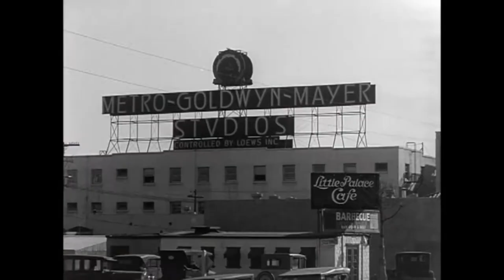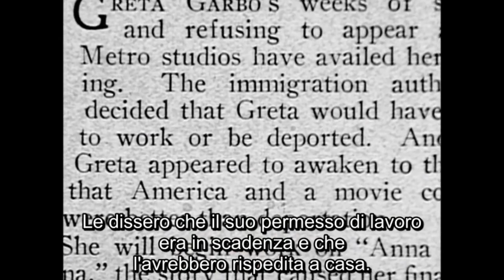GARBO (2005) PART 4 - Full documentary - Traduzione a cura di Midnight Tales (SUB ITA)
GARBO di Kevin Brownlow (2005) Trad: Midnight Tales

Questo documentario di Kevin Brownlow è stato realizzato dalla TCM nel 2005 in occasione del centenario dalla nascita della "Divina" Greta Garbo (1905).
Ricco di citazioni, il filmato racconta nei dettagli, anche attraverso le testimonianze di chi l’ha conosciuta più da vicino, la straordinaria carriera dell’attrice, ma anche la sua coraggiosa lotta contro il titano dell’MGM Louis B. Mayer e la chiacchieratissima storia d’amore con John Gilbert. Il documentario include il famoso provino del 1949 per La Duchessa di Langeais di Max Ophüls, un film che non venne mai girato ma che a distanza di anni regala 18 minuti di pose e sorrisi con i quali la Garbo avrebbe dato per sempre l’addio al cinema. In Garbo compaiono anche i familiari dell’attrice, che per la prima volta hanno accettato di essere intervistati; rare immagini catturate casualmente nelle quali si vede una Garbo ingrigita che passeggia a New York e una rara intervista a Clarence Brown, il regista con il quale aveva stretto un sodalizio particolare.

SYNOPSYS

85 Minute documentary, narrated by Julie Christie and made for Turner Classic Movie channel to celebrate Garb's 100th Anniversary. From legendary documentarian Kevin Brownlow, "Garbo" offers an intimate look at the life and career of Greta Garbo. Brownlow's unique portrait of the enigmatic actress is drawn through rare footage, new and vintage interviews with biographers and admirers, plus many of the friends, relatives and associates who came closest to penetrating the lonely star's veil of solitude. Her career is illustrated with clips from all her movies, ranging from her early film work in Sweden to such Hollywood triumphs as Anna Christie, Grand Hotel, Camille, Ninotchka and her swan song in 1941's Two-Faced Woman.

Director: Kevin Brownlow

Cast
Julie Christie - Narrator
Charles Busch
Karen Swenson
James Karen
Barry Paris
Gray Reisfield
Derek Reisfield
Daniel Selznick
Joseph M. Newman
Mark Vieira
Mary Pickford
Leatrice Joy Gilbert - interviewee
Cari Beauchamp - interviewee
Gore Vidal - interviewee
Gavin Lambert - interviewee
James Lax - interviewee
Sam Green - interviewee
Scott Reisfield - interviewee
Donald Reisfield - interviewee

Runtime: 85 min.
Language: English
Sub: Ita